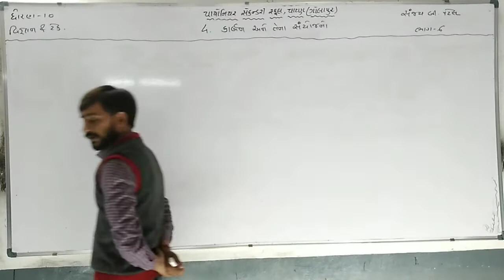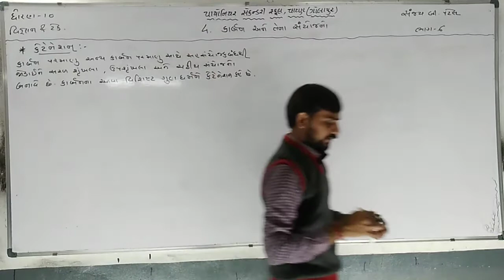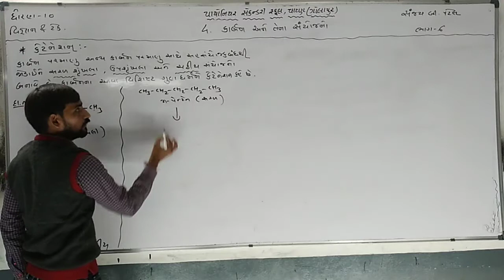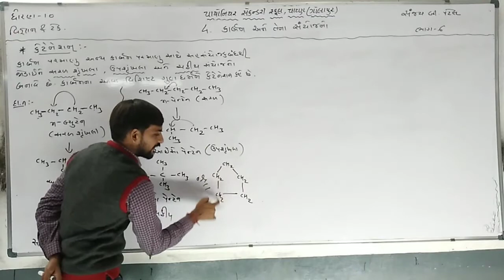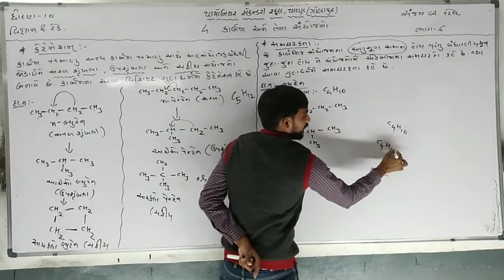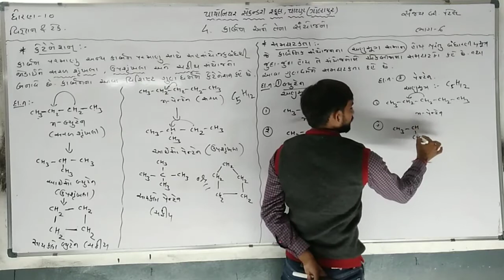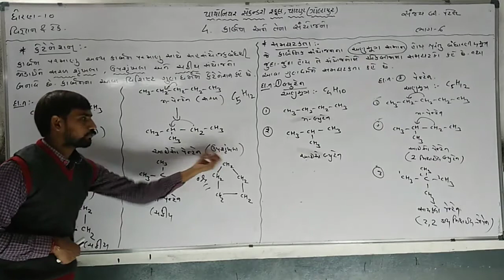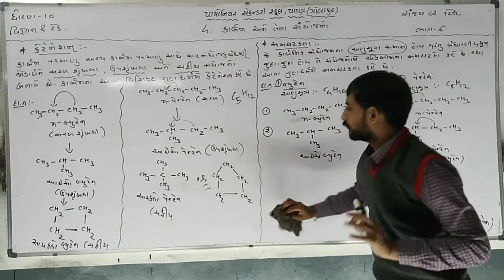Std-10 Science & Tech... Chap-4 [V -6]